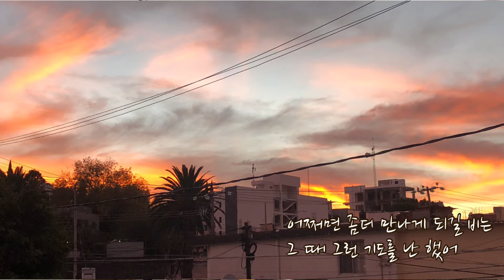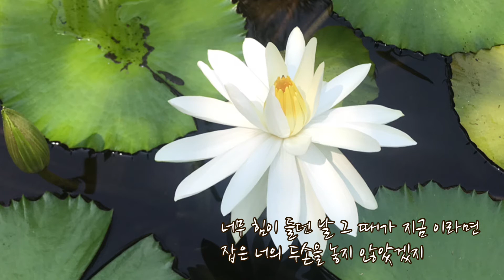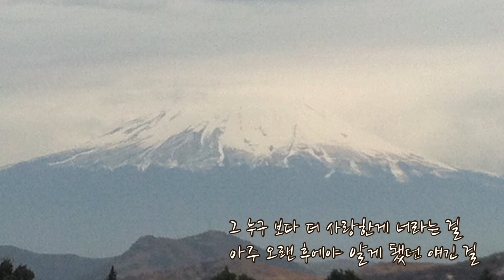[색소폰 연주] 그때가 지금이라면-부활. Saxo cover W. Peter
그때가 지금이라면
부활
앨범 그때가 지금이라면

너를 한번 더 붙잡고 싶어서
내가 있었던 그 얘기들로
어쩌면 좀더 만나게 되길 비는
그 때 그런 기도를 난 했어

이제와 다시 생각을 해 보면
초라해진 나를 바라보는
너의 젖어있던 눈빛 속에 비춰진
서 있던 내 모습이 보여

내가 어렸었던 날 그 때가 지금이라면
너의 손을 잡고서 놓지 않았겠지
어떤 말 보다 더 소중한게 사랑인 걸
아주 오랜후에야 느끼게 된 얘긴 걸

아주 오랜후에야 느끼게 된

너무 힘이 들던 날 그 때가 지금 이라면
잡은 너의 두손을 놓지 않았겠지
어떤 말 보다 더 소중한게 마음인 걸
아주 오랜후에야 알게 됐단 걸

그 누구 보다 더 사랑한게 너라는 걸
아주 오랜 후에야 알게 됐던 얘긴 걸